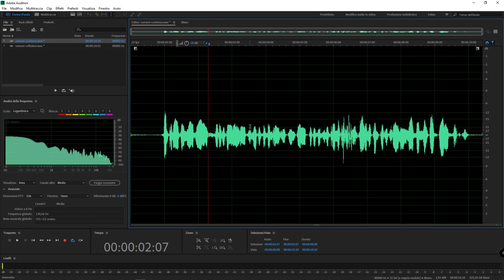#01 - Adobe Audition: come rimuovere i rumori e pulire l'audio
Mini Tutorial fabioambrosi.it. In questo mini tutorial vedremo come rimuovere i rumori e pulire l'audio in Adobe Audition